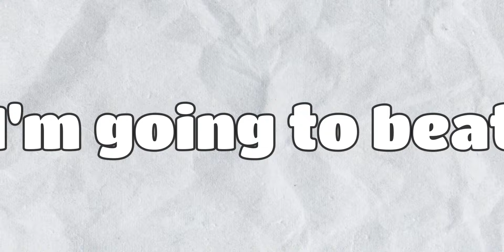Noob To Max Rank Using OP Pets And Glitches | Ninja Legends